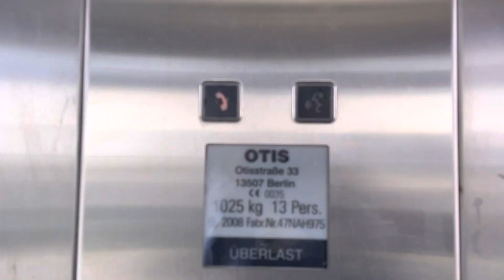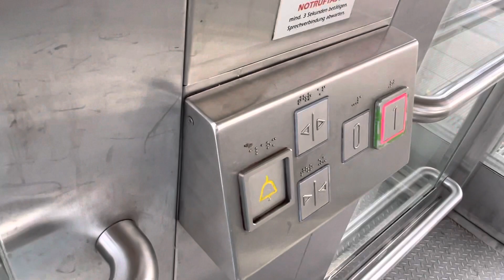Otis Gen2 Aufzug am Hauptbahnhof in Remscheid